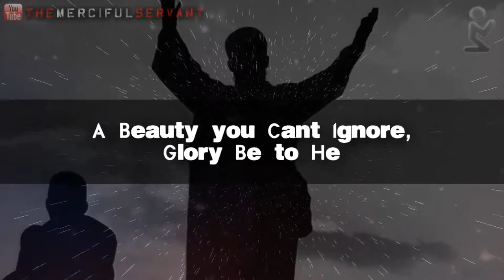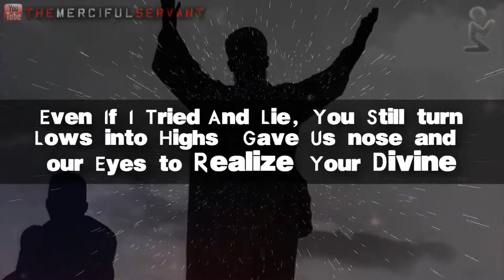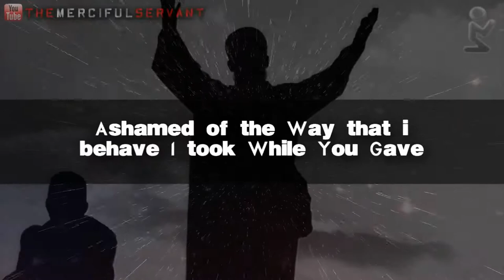The Majestically Magnificent ALLAH - Spoken Word By Br. Boonaa Mohammed - Talash Peace